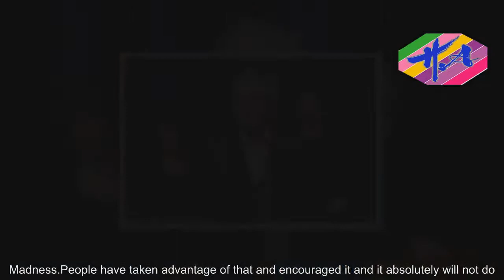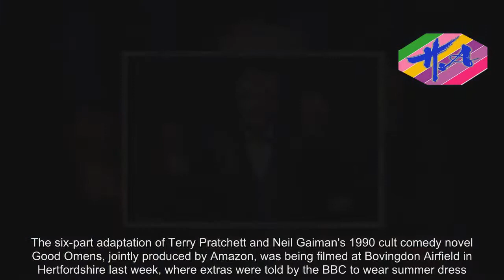Breaking News One - Sir Ian McKellen: Women partly to blame for sex scandal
Stage and screen star Sir Ian McKellen has spoken out about the sex scandal in film and theatre,claiming women are partly responsible because some tell directors they'll sleep with them to win roles.'People must be called out and it's sometimes very difficult for victims to do that,' the Lord Of The Rings star said in a talk at the Oxford Union recently.'I hope we're going through a period that will help to eradicate it altogether.But from my own experience, when I was starting acting in the early Sixties, the director of the theatre I was working at showed me some photographs he got from women who were wanting jobs. . .some of them had at the bottom of their photograph 'DRR' — directors' rights respected.In other words, if you give me a job, you can have sex with me.'That was commonplace from people who proposed that they should be a victim.Madness.People have taken advantage of that and encouraged it and it absolutely will not do.' Despite his support for victims coming forward, the six-time Olivier Award-winner, 78, admitted he's worried about the impact of wrongful accusations, adding: 'I assume nothing but good will come out of these revelations, even though some people get wrongly accused — there's that side of it as well.' Having worked briefly with disgraced House Of Cards actor Kevin Spacey in 2004, when Spacey was artistic director at the Old Vic in London, Sir Ian, who came out in 1988 to lobby for gay rights in the UK, added the timing of Spacey's own coming out was not ideal.'The circumstances in which he chose to do it are reprehensible because it linked alleged underage sex with a declaration of sexuality.' U.S.President Donald Trump should not expect a warm welcome from Sir Vince Cable if he visits the UK next year.'I wouldn't want to meet Trump if he came here.There is an issue of when you should and shouldn't meet somebody who has caused enormous offence,' the Lib Dem leader tells me.'It would have been completely wrong to get him here on a State visit with the Queen.If he's just coming here to do business, then what else do you do? I've met worse.The former president of Nigeria, dictators. . .But that was before I became an MP.' A new BBC series starring David Tennant and Michael Sheen has sparked outrage on set after 150 extras were forced to wear summer clothes while filming in freezing conditions.The six-part adaptation of Terry Pratchett and Neil Gaiman's 1990 cult comedy novel Good Omens, jointly produced by Amazon, was being filmed at Bovingdon Airfield in Hertfordshire last week, where extras were told by the BBC to wear summer dress.'People were blue with cold, close to hypothermia,' says a witness, who adds the extras — several of whom were in their 60s and 70s — were required to arrive at 7am and stand still for up to 30 minutes at a time without jackets.'There wasn't a person who wasn't shivering violently and complaining like hell.There was a paramedic going round.It was absolutely f ridiculous.Lots of people